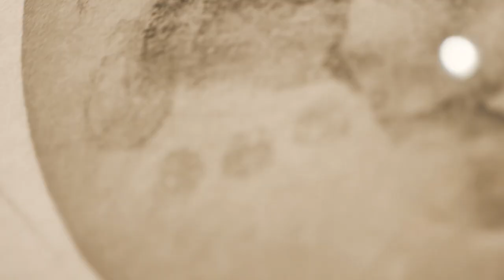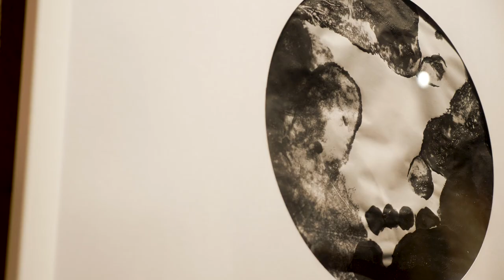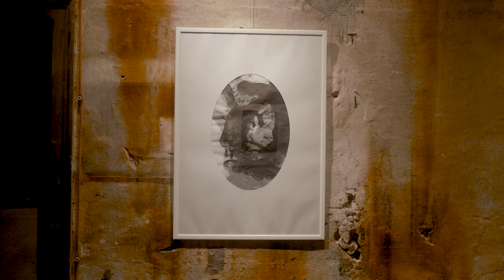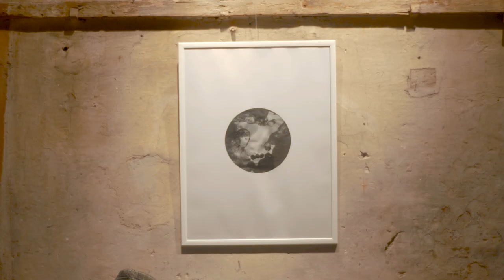Manuel De Marco, Claudio Milano, Vanni Floreani c/o Spazio HUS, 30/10/2019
Performance for body, voice, winds, electronics
c/o Spazio HUS, Via San Fermo, Milano, MI
Video by Luca D'Onofrio
An event by Mariano Bellarosa

Performer/Paintings: Manuel De Marco
(Art Exhibition: "Forze Interiori")

Live Vocals by Claudio Milano

All instruments by Giovanni "Vanni" Floreani (Furclap)